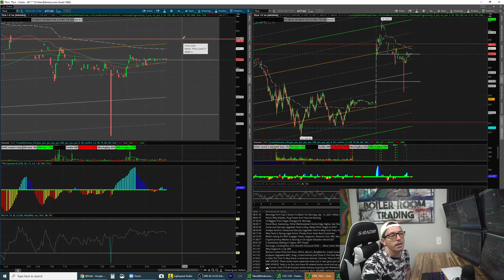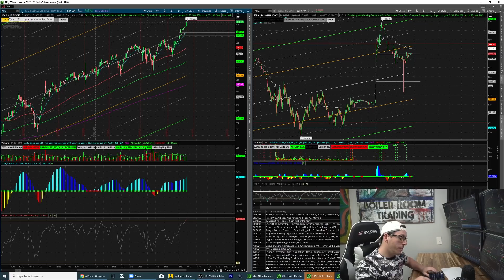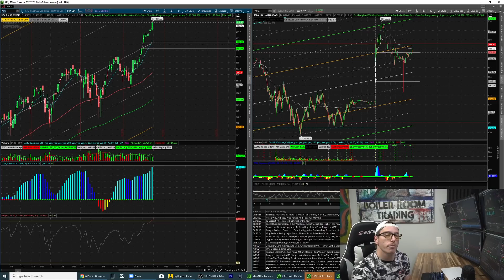GAME STOP PRICE TARGET $120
1. Day Trading Course ( TRADING STRATEGY) - FULL GUIDE

2. Those Diagonal Trend Lines On My Screen

7. Free Chatroom 30,000 Members

8. Boiler Room Trading FB GROUP